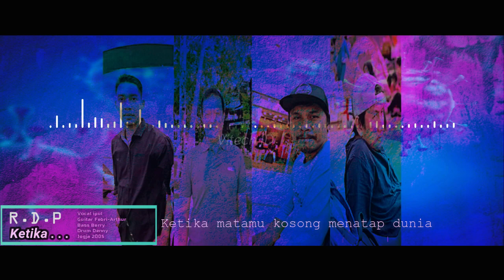R.D.P - Ketika | Official Audio